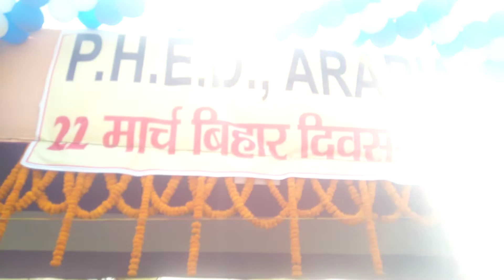खूब सूरत शहर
ABOUT ROBUSTNEWS

मस्जिद अल अकसा को आज़ाद क्यों नहीं करा पा रही है ५७ मुस्लिम देश लिंक पे क्लिक कीजिए और देखें

गंगा में लाशें कुत्ता खा रहा है यही अच्छे दिन हैं लिंक पे क्लिक कीजिए और देखें

नौकरी पाने के आसान तरीके लिंक पर क्लिक कीजिए और देखें

पारा मेडिकल कोर्सेज क्या हैं कैसे जॉब्स करें पुरा हेल्प लिंक पर क्लिक कीजिए और देखें

ABOUT ROBUSTNEWS

how to injected ovaprim injection मछली को ओवा प्रिम् इंजेक्शन किस तरह दिया जाता है लिंक पर क्लिक कीजिए और देखें।

यूं ट्यूब पर व्लोग किस तरह बनाते है किस तरह इस की सुरुआत करते हैं लिंक पर क्लिक करके जानिए

हमारे ब्लॉगिंग चैनल पर भी आप बहुत सा टूर ट्रैवल की विडियोज़  press the link and watch the videos
पारा मेडिकल कोर्सेज क्या है कैसे नौकरी पाए कैसे कोर्सेज करें जानकारी के लिए लिंक पर क्लिक कीजिए

If you are unemployed if you are searching a good jobs if you want to to earn thirty to fiftey thousand per month press the link and grab the goal ..